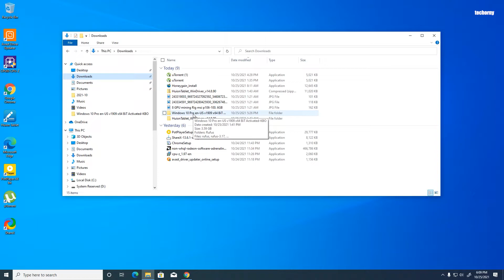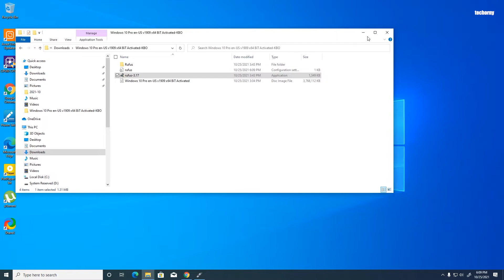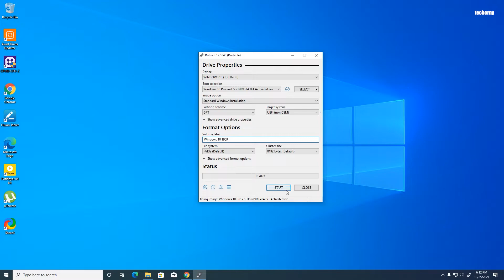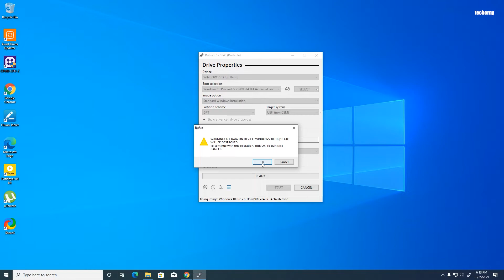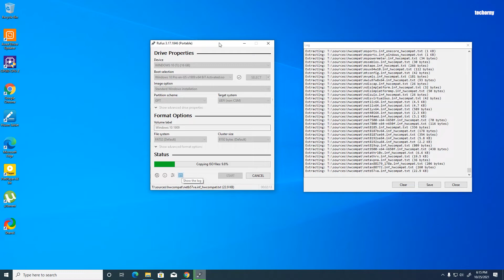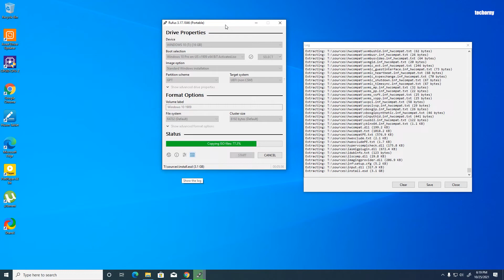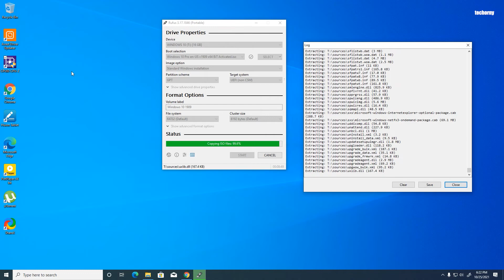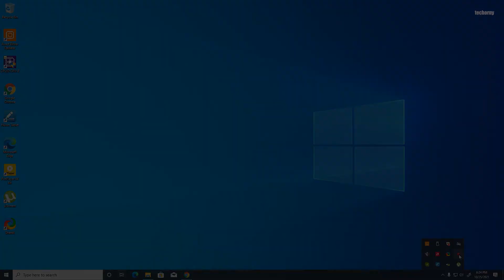A Bootable USB In Just 9 Minutes |RUFUS |විනාඩි 9 න් බූටබල් පෙන් ඩ්‍රයිව් එකක් හදාගමු 😱😱😱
This small and free software called Rufus can help you make a bootable USB in just 9 minutes. You just have to make few clicks and it does the job super fast.